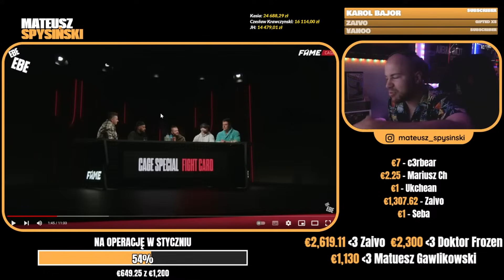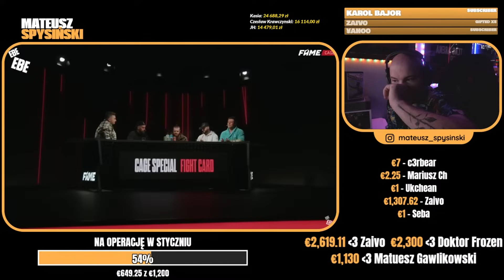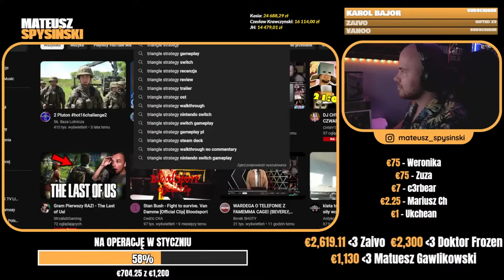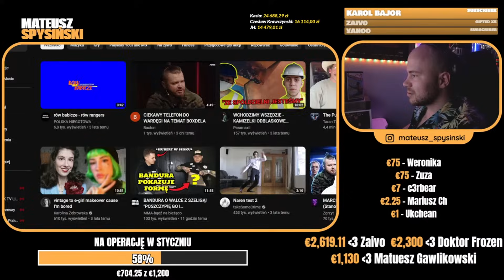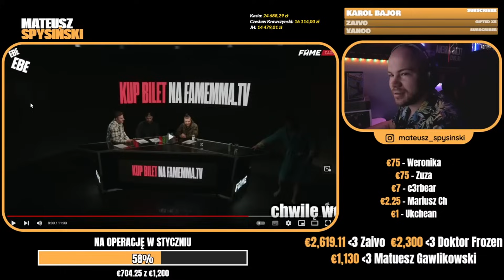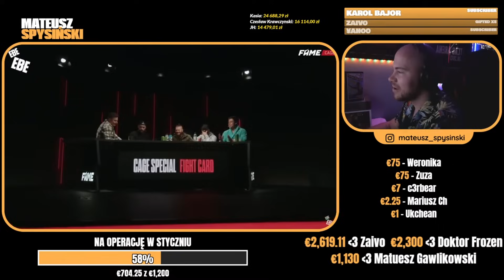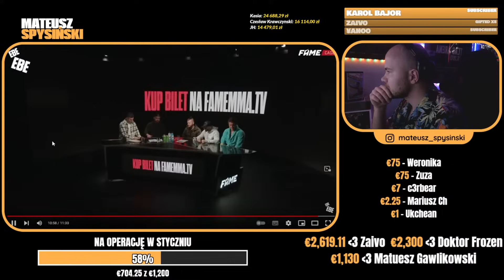SPYSIŃSKI reaguje na: NATAN MARCOŃ VS WSZYSCY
MATEUSZ SPYSINSKI reaguje na: FAME REBORN CAGE SPECIAL: Wardęga, Ferrari, Marcoń (JEDYNA PRAWILNA WERSJA)